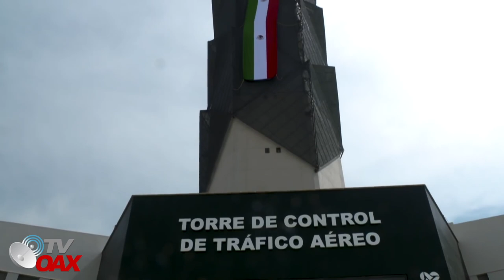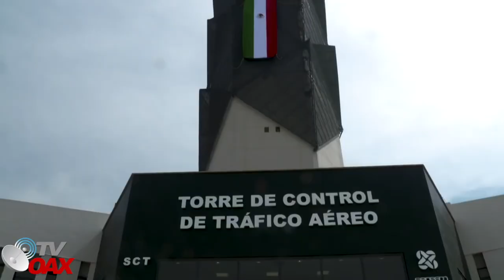A este paso 😲AMLO pronto estará 🇲🇽inaugurando 🍾las Grandes Obras.🤭Mira los Avances🚇🛫🚅🛣🏢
A este paso pronto el Presidente de Mexico estara inaugurando las grandes Obras.